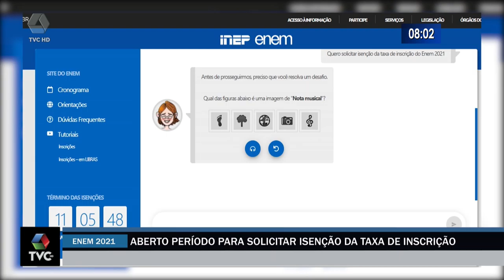Começou nesta semana o prazo para pedir isenção para Enem 2021